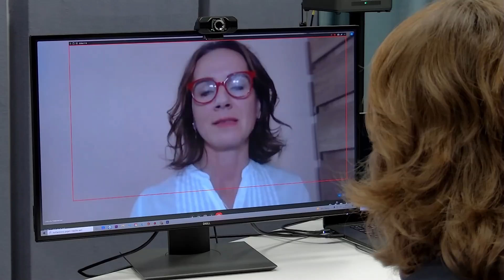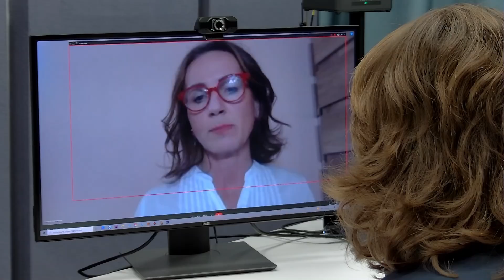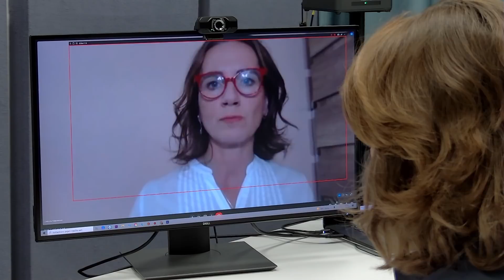Gális, Kolesárová: Hranica nenávisti sa posúva každý deň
Prečo na ľudí funguje nenávisť na internete? Vieme sa kultúrne rozprávať o témach, ktoré nás rozdeľujú? A prečo Boris Kollár otočil v téme národných parkov? S reportérkou Denníka N Ľudmilou Kolesárovou a komentátorom Tomášom Gálisom sa rozprávala Monika Tódová.